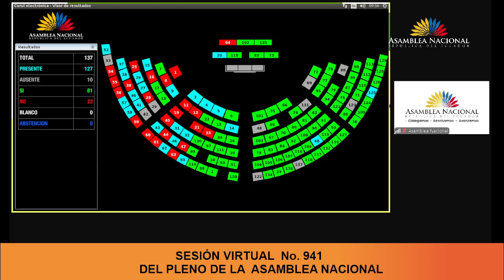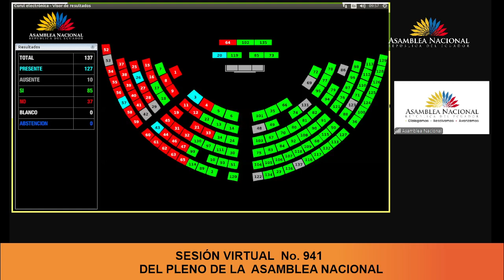Votación de la moción de la asambleísta Inés Alarcón - Sesión 941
04 de julio de 2024
Conocer y resolver respecto del Informe al Convenio sobre la Ciberdelincuencia Convenio de Budapest.